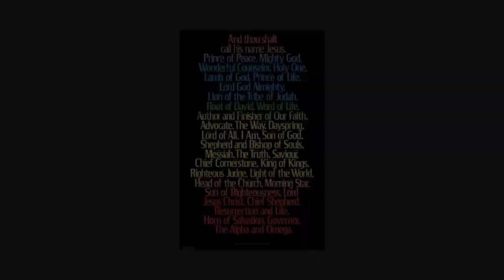Canyon View Stake Christmas Program 2021